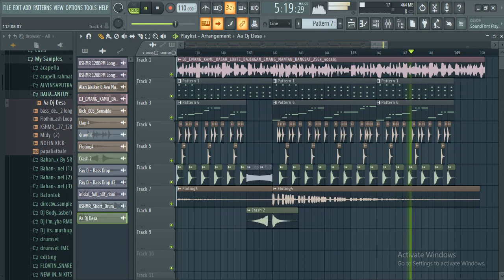DJ ALONE PT2 X KITA PE HATI INI OLD